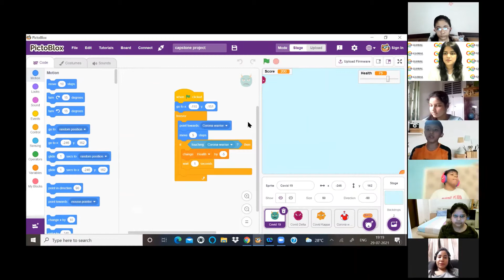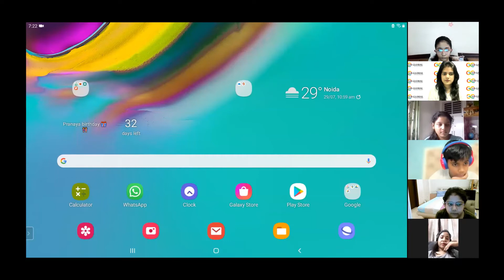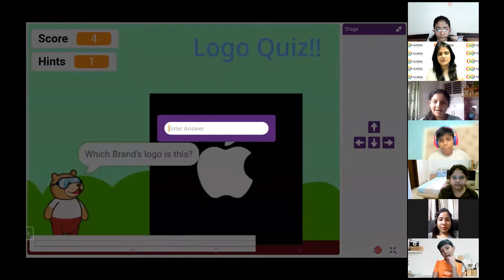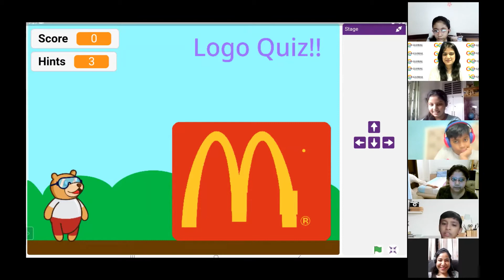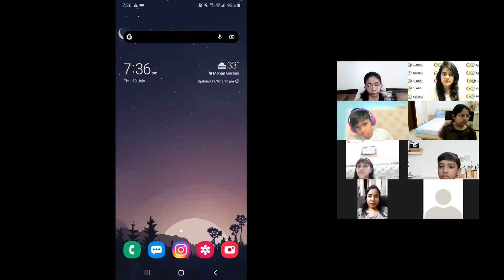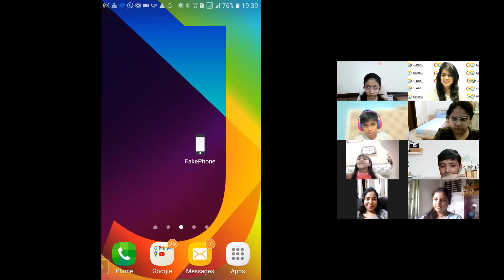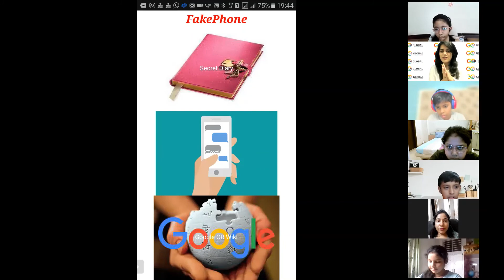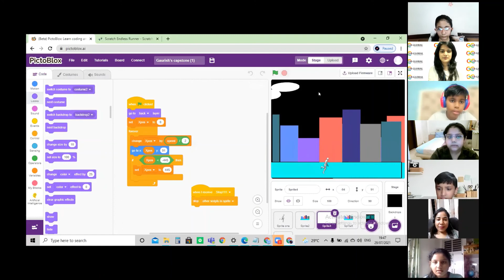Interactive STEAM Learning Game Design Session | Capstone Project | GoGlobal Ways.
Children are better able for connecting and learning by doing hands-on activities rather than by listening to teachers.

When a student completes their course, they are given a project known as the “Capstone Project” which they have to submit. Each student is given Different Project, Our Innovator did a Gaming course “GoProGamer, GoXpertInventor, GoIntellect”.

So after completion of their course, they were given final projects and each one of them made a game.

Our Guest for this Event is  Ms. Neha, STEAM Educator

Have a look at our Kids coding project and tell us, Do you like it or not?